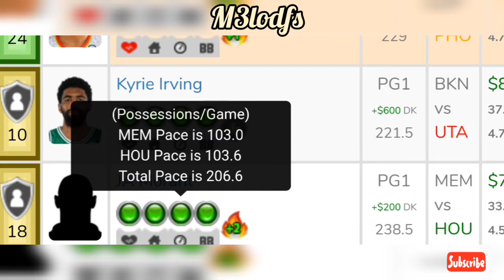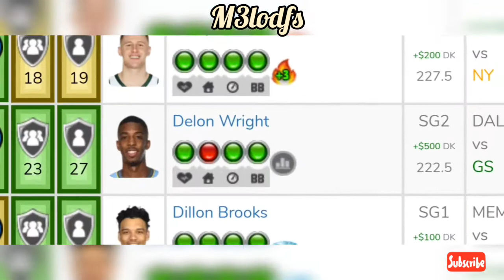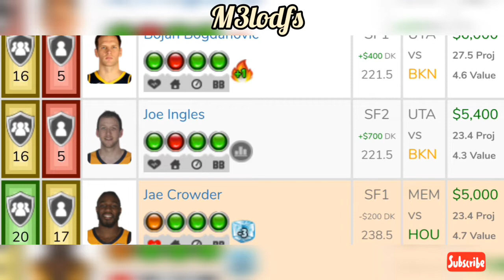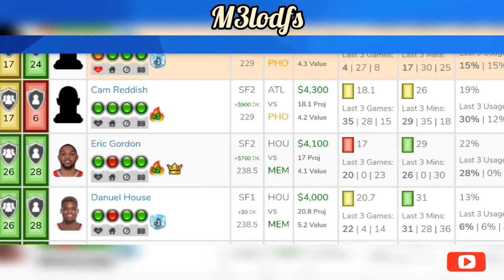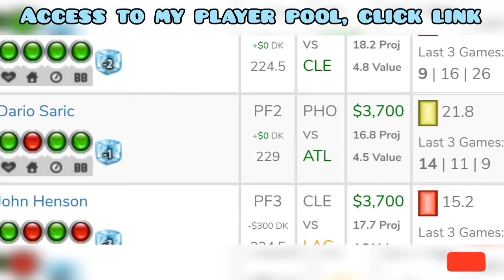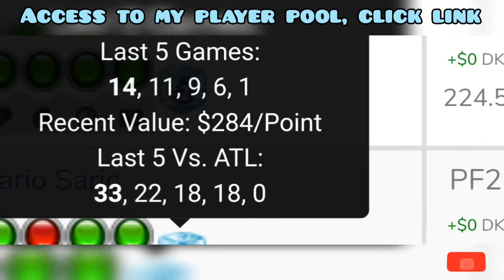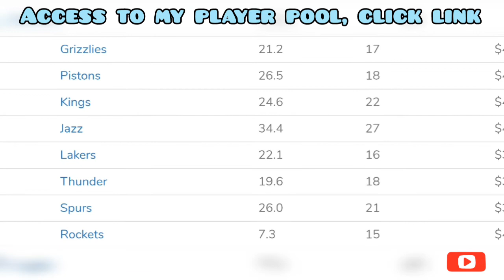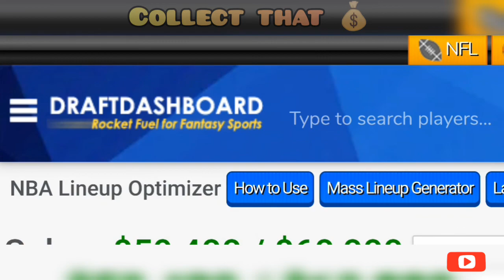NBA DFS DraftKings Picks + FanDuel Picks- 1/14/2020